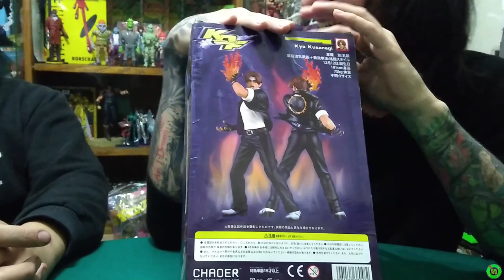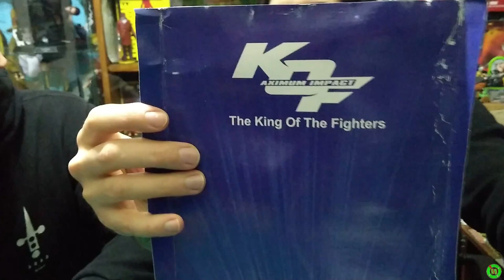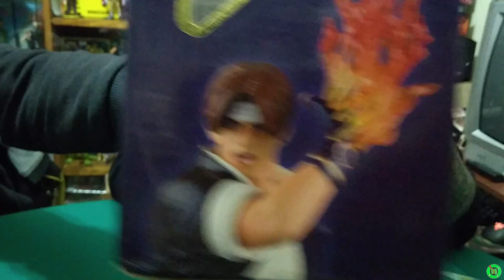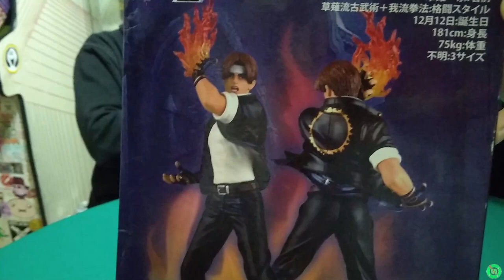Unboxing Kyo Kusanagi The King Of Fighters de Chaoer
En este video un Unboxing de esta estatuilla de Kyo Kusanagi de el juego The King Of Fighters de la marca Chaoer, enjoy.